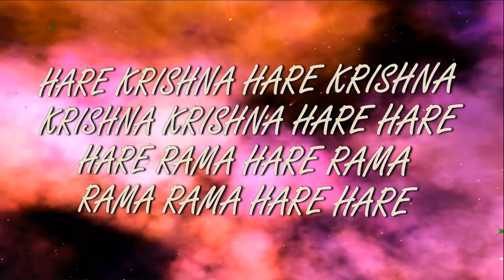20.10.2024 Maha kirtan ISKCON Dnipro Ukraine